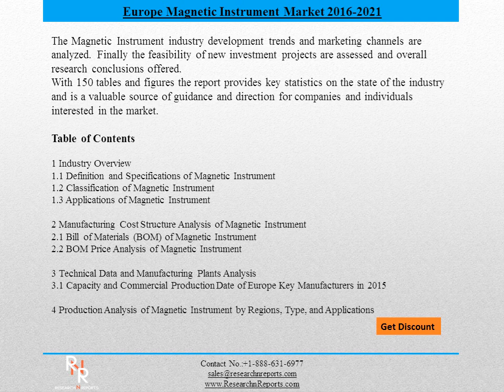Europe Magnetic Instrument Industry Market forecaste- Research n Reports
The Europe Magnetic Instrument Industry 2016 Market Research Report is a professional and in-depth study on the current state of the Magnetic Instrument industry. The report provides a basic overview of the industry including definitions, classifications, applications and industry chain structure.
The Magnetic Instrument market analysis is provided for the Europe markets including development trends, competitive landscape analysis, and key regions development status. Development policies and plans are discussed as well as manufacturing processes and Bill of Materials cost structures are also analyzed.
This report also states import/export consumption, supply and demand Figures, cost, price, revenue and gross margins. Upstream raw materials and equipment and downstream demand analysis is also carried out.